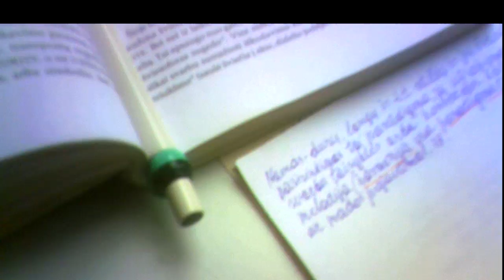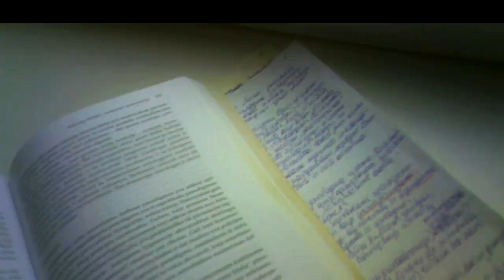Privacy is Destroyed25.Privatumas panaikintas25.Неприкосновенность частной жизни уничтожена25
The behavior of six or more undercover agents outside my window was controlled by signals from through-wall-scanning radar watching me 24/7

Šešių ar daugiau slaptųjų agentų už mano lango elgesiui vadovavo signalai iš visą parą stebinčio mane kiaurai sienas skenuojančio radaro.

Поведение шести или более секретных агентов за моим окном управлялось сигналами с круглые сутки наблюдающего меня сквозь-стены-сканирующего радара.